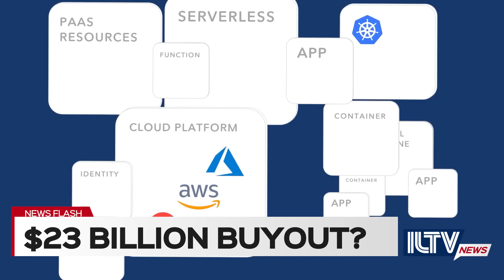ILTV News Flash - War Day 283 July 15, 2024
Hamas denies quitting talks amid IDF strikes; Google eyes record Israeli acquisition as Middle East tensions continue to climb.